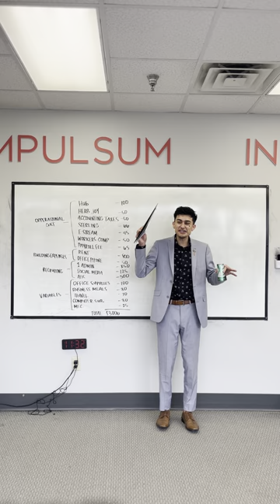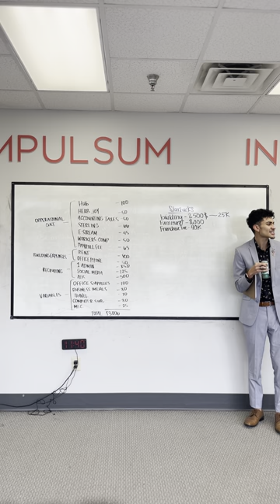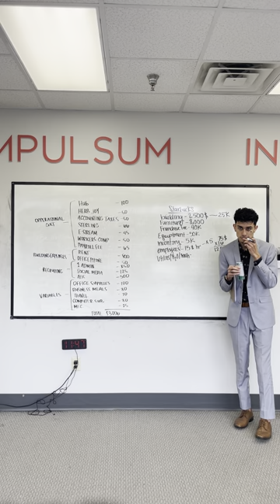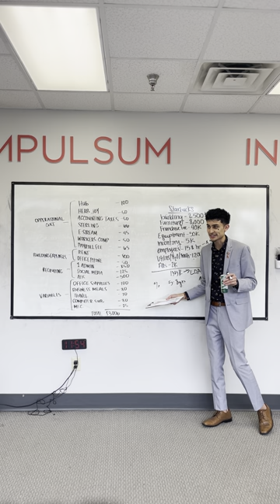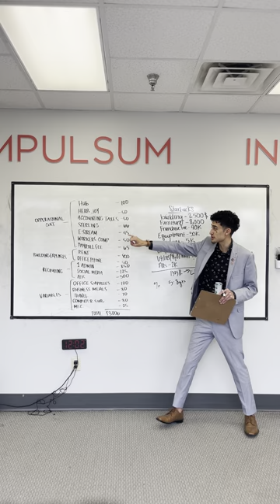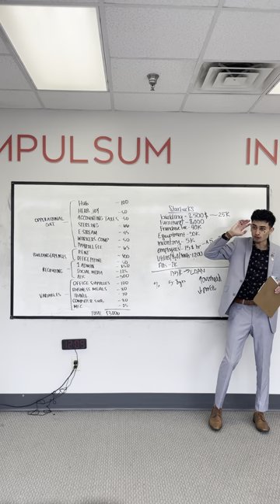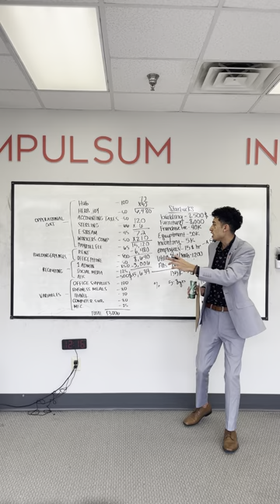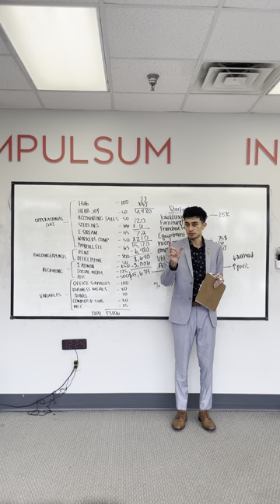Our Business vs Corporate- Danny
We don’t reserve the rights to the music